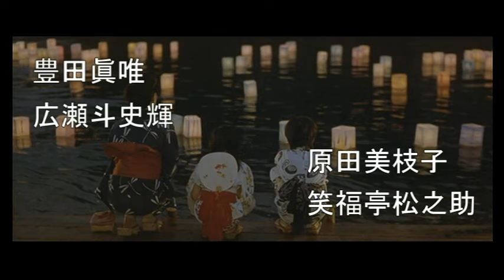映画「学校の怪談４」 予告 （千と千尋の神隠し 風） Gakkou no Kwaidan 4 (1999) fan trailer "Spirited Away" style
90年代に公開された東宝映画「学校の怪談」シリーズの非公式ファンチャンネルです。
予告編を自作してみたり、挿入曲のカバーなどを投稿させていただいてます。
This is unofficial fan channel.

ある年の台風一過のお盆、東京から海沿いの田舎町へやってきた幼い少女と兄がいた。津波で亡くなった子どもたちが起こす怪奇現象に、兄を助けるために少女が立ち向かう。これまでの作品同様、子どもたちをサポートする俳優・女優さんたち、特にキーパーソンとして笑福亭松之助さんが出演されているところもポイントである。

監督：平山秀幸 Hideyuki Hirayama（Miracle Of The Pacific）

★「学校の怪談 調査委員会」ではあなたからの妄想をお待ちしています！